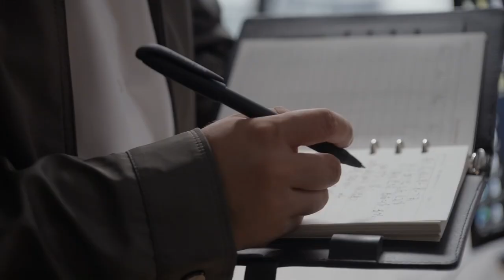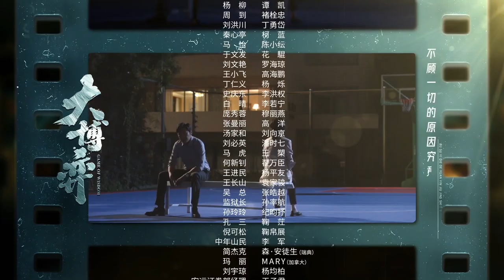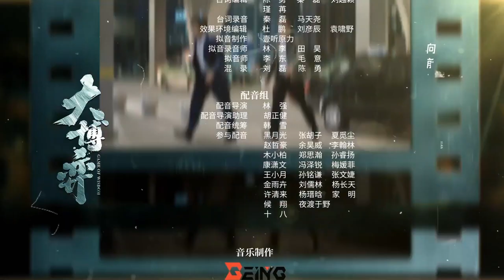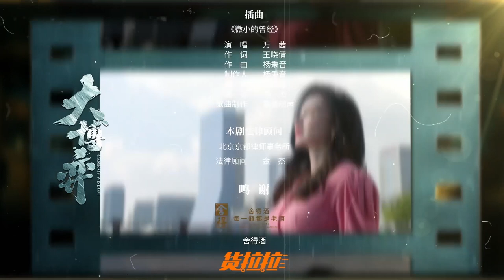【ENG SUB】EP37: Qian Ping rejected Sun Heping confession! 《Game of Wisdom 大博弈》【China Zone-English】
Synopsis:
Northern Machinery Corporation was going bankrupt because of maladministration. Sun He Ping, an overseas sales manager in Southeast Asia, was called back in an emergency to take over the job as the director of Northern Machinery Plant. Years of work in the international market gave Sun He Ping a market-oriented sense, so he led Northern Machinery Plant to join Hanzhong Group, where his old classmate Yang Liu was in charge. He began to introduce plenty of bold and profound changes in the corporation.